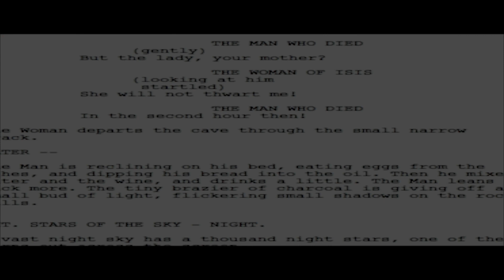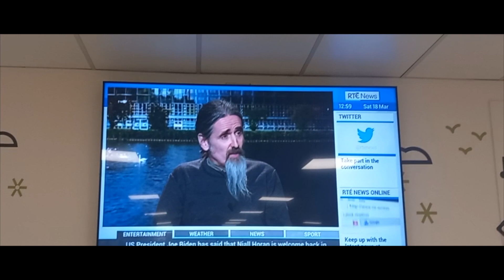Fight Club and Indifference